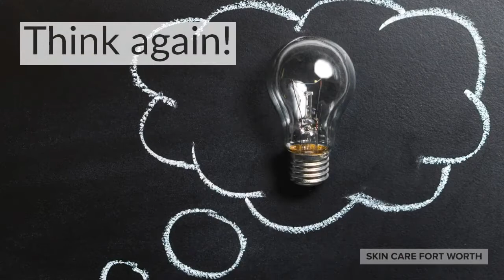Botox by Dr. Damico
Botox is truly a renaissance treatment! It not only treats wrinkles, but can achieve results for many other concerns, including gums showing when you smile (gummy smile) and non-surgical jaw reduction. Dr. Damico has been erasing Fort Worth's wrinkles since 2005